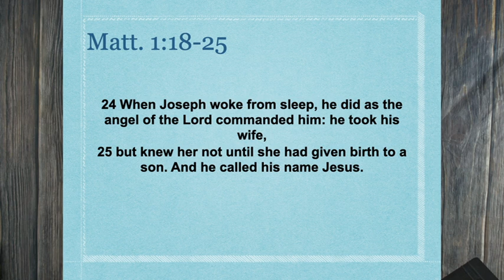December 26: The Difference Is - How We See Jesus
Join us this Sunday as Pastor Shawn preaches from Matthew 1:18-21.